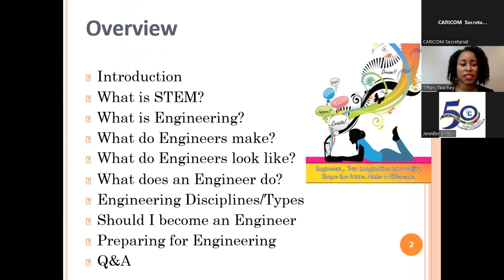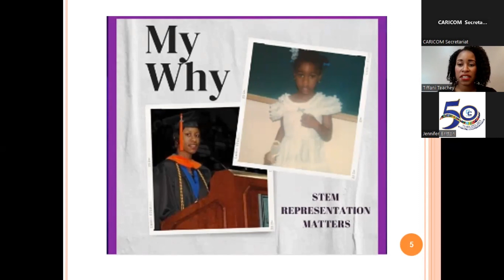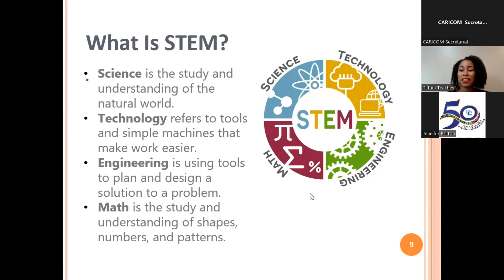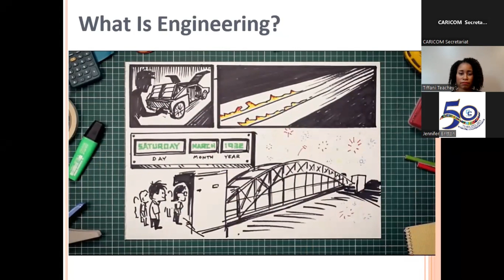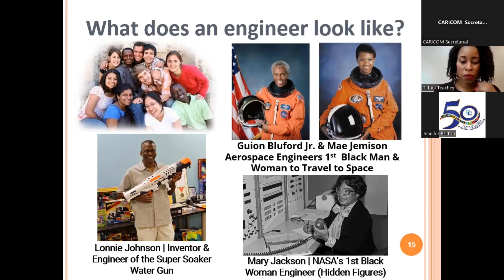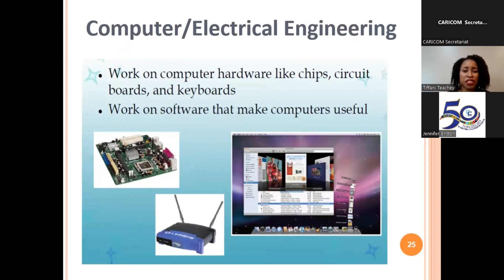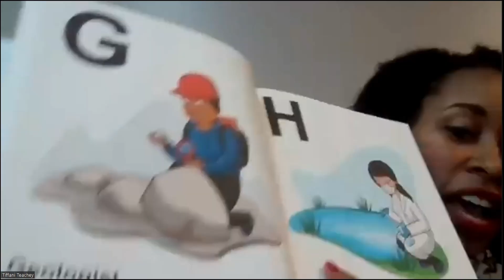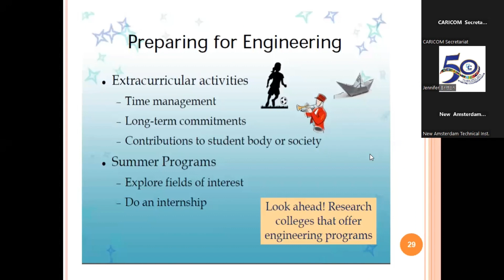Launch, CARICOM Girls in ICT Partnership career webinar series, 15 September 2023